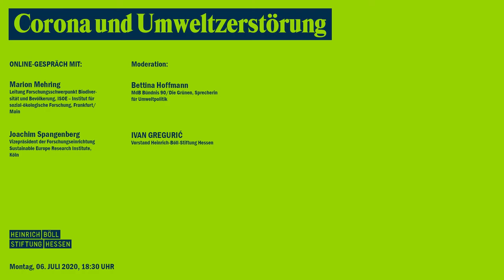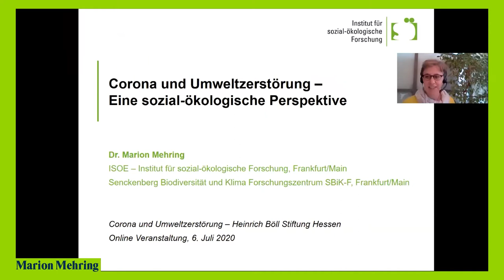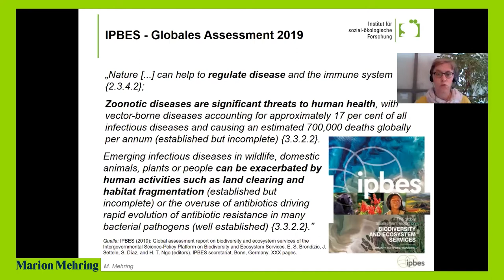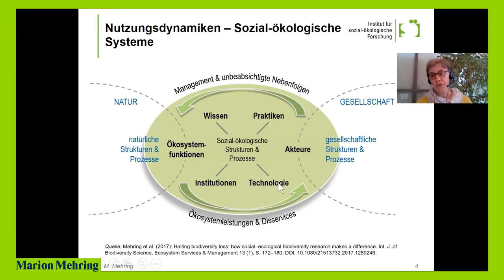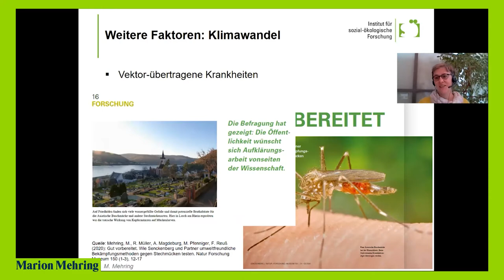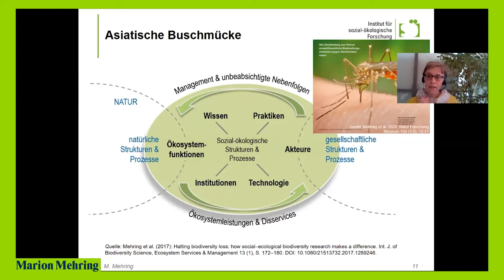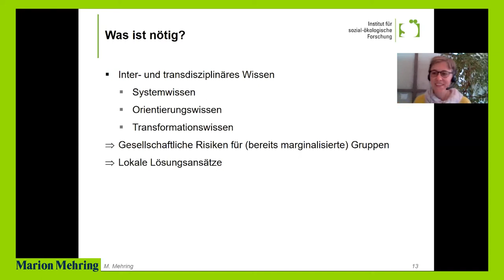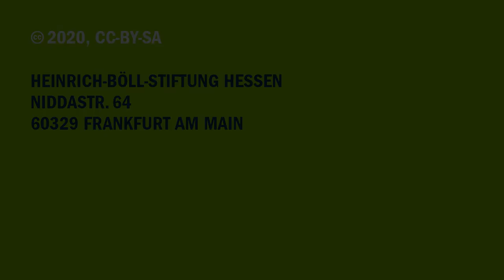CORONA UND UMWELTZERSTÖRUNG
00:00 Intro
03:26 Moderation
06:00 Input Joachim Spangenberg
18:52 Input Marion Mehring
33:30 Diskussion

Politik und Öffentlichkeit sind immer noch vollauf damit beschäftigt, die Corona-Krise und deren einschneidende Auswirkungen in vielen Bereichen zu managen. Die Frage danach, woher die Pandemie und andere neue Infektionskrankheiten kommen, tritt dabei in den Hintergrund.

Auch wenn es zum gegenwärtigen Zeitpunkt unmöglich ist, jenseits von Hypothesen die genauen Übertragungswege des neuen Virus detailliert nachzuvollziehen, so sind sich viele Wissenschaftler*innen dahin gehend einig, dass die Wahrscheinlichkeit von Pandemien mit der zunehmenden Vernichtung von Ökosystemen steigt. Studien haben gezeigt, dass schrumpfende Lebensräume und damit einhergehende Verhaltensveränderungen von Tieren zum Risiko der Übertragung von Krankheiten von Tieren auf Menschen beitragen. Ebenso wichtig ist es, gesellschaftliche Praktiken im Umgang mit Natur in den Blick zu nehmen. Fragen nach der Nutzung von Biodiversität, z.B. Ernährung und Hygiene, spielen hierbei eine Rolle.

Was lässt sich derzeit über den Zusammenhang von Pandemien und der Vernichtung von Ökosystemen sagen? Welche Rolle spielt dabei menschliches Handeln im Sinne von Wissen, von Praktiken, von Institutionen, von Technologien? Welche Schlussfolgerungen lassen sich daraus ziehen? Was wäre wichtig im Hinblick auf mögliche zukünftige Pandemien?

ONLINE-VERANSTALTUNG MIT:

MARION MEHRING
Leitung Forschungsschwerpunkt Biodiversität und Bevölkerung, ISOE – Institut für sozial-ökologische Forschung, Frankfurt/Main

JOACHIM SPANGENBERG
Vizepräsident der Forschungseinrichtung Sustainable Europe Research Institute, Köln

Moderation:

BETTINA HOFFMANN
MdB Bündnis 90/Die Grünen, Sprecherin für Umweltpolitik